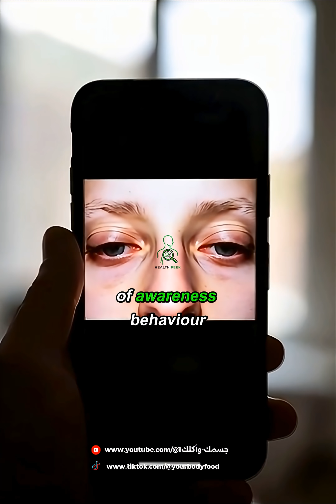Porn Is Not Harmless — Here’s the Brain Science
Pornography doesn’t just affect behavior — it changes how the brain’s reward system responds over time.
In this short educational video, we explain dopamine, tolerance, habit loops, and why stopping can feel difficult — using real neuroscience, without exaggeration or fear-mongering.
This content is for educational and awareness purposes only.